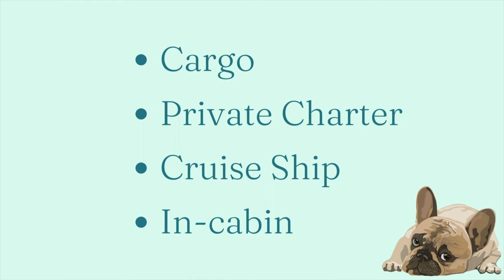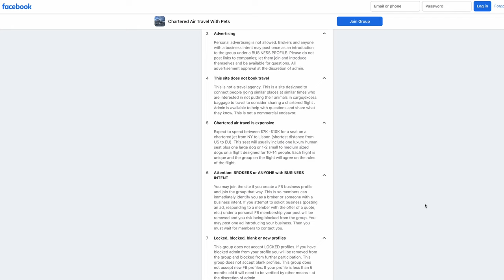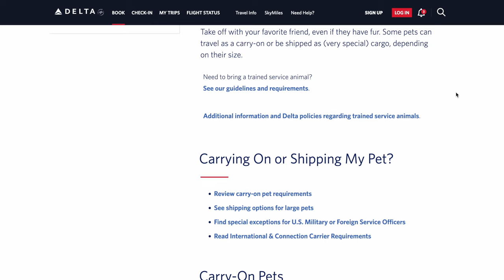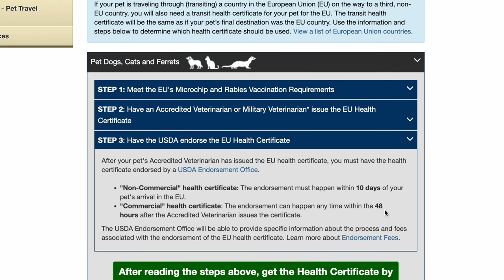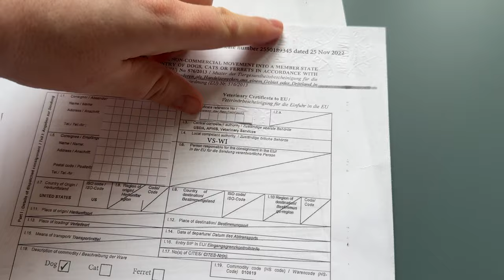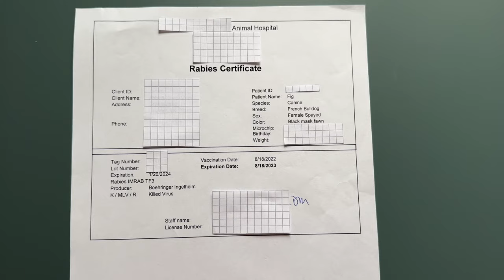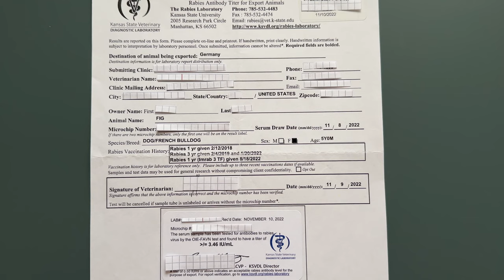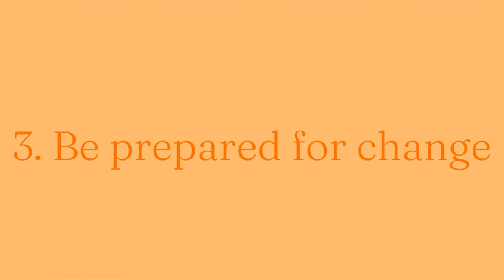How to Travel Internationally with a French Bulldog | USA to Germany to Turkey | Health Certificate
Learning how to travel internationally with a French Bulldog from the USA to Germany to Turkey was not easy, but it can be done! I’ll show you some options, the requirements needed (USDA Health Certificate, EU Pet Passport), what the process was like, and some tips I learned along the way. Relocating with a pet requires a lot of preparation and patience and I wanted to give you all the information I gathered. Thanks!

~ Oh So Pom ~

Resources and Products:

USDA APHIS

IPATA

Delta

La Compagnie

Chartered Air Travel with Pets Facebook Group

Cunard Lines Queen Mary 2

Sherpa Deluxe Large Pet Carrier

Collapsible Dog Bowls